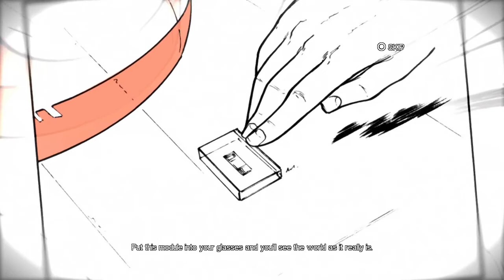Flashback - PS3 - Level 2 - New Washington (Blind, Hard Difficulty)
Conrad arrives in New Washington and does some missions to raise credits. He also tries out some of the VR challenges included in this remake.